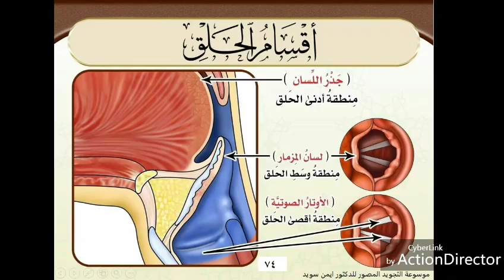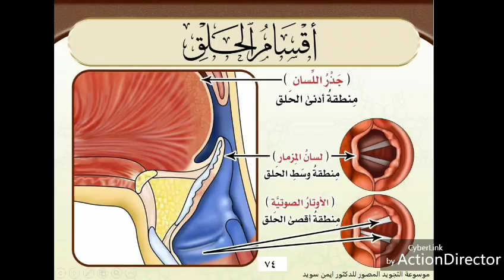3EM DARS TADJIWID AL DIASARIA✅IMAM IDRISS HABBAS SALL